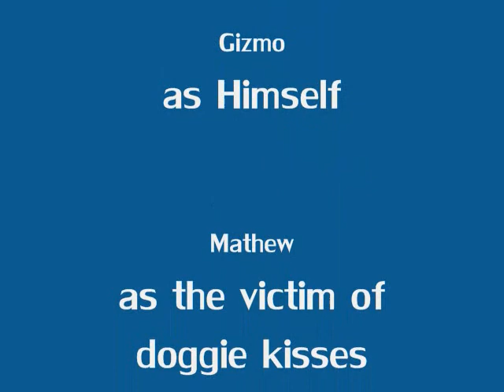scamp and gizmo_0001.wmv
Our 2 latest foster dogs Scamp and Gizmo just love to roll around together. Scamp is the Light Brown one, and Gizmo is the fluffy one. We are fostering them from wonder dog rescue.